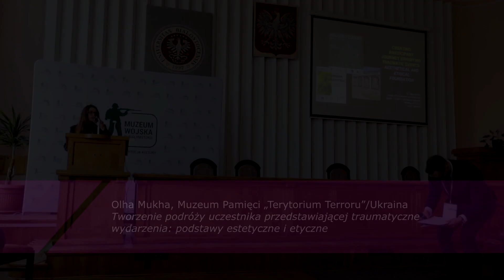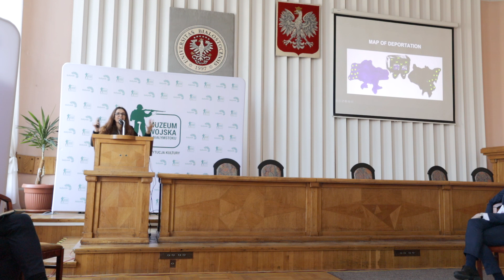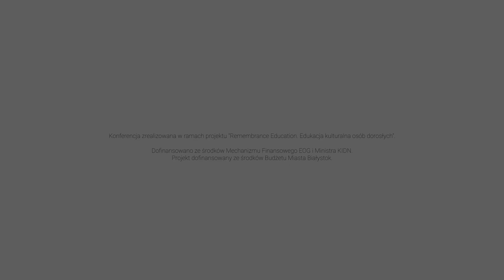Tworzenie podróży uczestnika przedstawiającej traumatyczne wydarzenia: podstawy estetyczne i etyczne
Międzynarodowa konferencja „Jak rozmawiać o wojnie z uczestnikami działań kulturalnych?” odbyła się w dn. 7-8 marca 2024 roku w Białymstoku.

Olha Mukha, Muzeum Pamięci “Terytorium Terroru”/Ukraina
Prezentacja przedstawia skomplikowany proces tworzenia podróży uczestnika w ramach wystaw poświęconych traumatycznym wydarzeniom, skupiając się na podstawach estetycznych i etycznych. Wnioski opieram na doświadczeniach z kilku znaczących projektów w których pełniłam funkcję głównego kuratora i których koncepcję opracowałam w omawianym obszarze.
• „Utracone dzieciństwo”. Rozwikłane historie deportacji
To projekt w którym krytycznie analizujemy wywiady (ze szczególnym uwzględnieniem deportacji) i umieszczamy je w szerszym kontekście historyczno-kulturowym. Działanie podkreśla ogromny wpływ utraconego dzieciństwa na doświadczenia historyczne bardzo młodych ludzi, stając się przyczynkiem do dyskusji na temat badań dekolonizacji.
• „Zraniona kultura”. Pokojowy opór wobec strat kulturowych
W tej części prezentacji przedstawiam „Zranioną kulturę”, akt pokojowego oporu kulturowego przeciwko praktykom kolonialnym, osłabiającym lub podważającym pamięć zbiorową. Dokumentując zbrodnie kulturowe i zbierając relacje nie tylko zapisujemy ukraińskie straty, ale też przy pomocy technologii wirtualnej rzeczywistości staramy się je minimalizować.
• „Ogród”. Nowe podejście do poradzieckiej monumentalnej rzeźby
„Ogród” to eksperymentalny projekt realizowany we współpracy z artystką-plastyczką Katią Lisovenko. Inicjatywa rzuca nowe światło na monumentalne poradzieckie rzeźby (tworzące unikalną kolekcję) ze zbiorów naszego muzeum. Działanie obejmuje praktyki z zakresu terapii przez sztukę, jak również działania rekonstrukcyjne mające na celu wspieranie głębszego zrozumienia dziedzictwa kulturowego.
Dzięki innowacyjnemu podejściu zaprezentowane działania angażują uczestników, zachęcają do refleksji i przyczyniają się do dekolonizacji pamięci. Jednocześnie wszystkie projekty budują odporność na totalitarną przeszłość.

Konferencja organizowana w ramach projektu „Remembrance Education. Edukacja kulturalna osób dorosłych”. Dofinansowano ze środków Mechanizmu Finansowego Europejskiego Obszaru Gospodarczego i budżetu państwa.

EN
Olha Mukha, Memorial Museum „Territory of Terror”/Ukraine
Creating participant journey exhibiting traumatic events: aesthetical and ethical foundation
AESTHETICAL AND ETHICAL FOUNDATION
This presentation delves into the intricate process of creating participant journeys within exhibitions centred on traumatic events, with a specific focus on the aesthetic and ethical foundations. The discourse draws on insights and experiences garnered from various impactful projects, where Olha Mukha assumed the role of the principal curator and built on her original concept of aesthetic perception and recommended ethical basis.
LOST CHILDHOOD: Unravelling Narratives of Deportation
This research project critically dissects interviews, extracting narratives of deportation and placing them within a broader historical and cultural context. The emphasis is on portraying the profound impact of lost childhood on children's historical experiences, contributing to the wider discourse on decolonization research.
WOUNDED CULTURE: Non-Violent Resistance to Cultural Loss
This segment explores 'Wounded Culture' as an act of non-violent cultural resistance against colonial practices that undermine public memory. Through documenting cultural crimes and capturing oral testimonies, the project not only highlights Ukraine's cultural losses but also employs VR technologies to mitigate these losses.
THE GARDEN: Rethinking Post-Soviet Monumental Sculpture
'The Garden' is an experimental art project conducted in collaboration with visual artist Katia Lisovenko. This initiative reimagines post-Soviet monumental sculpture displayed in our museum, constituting a unique collection . It incorporates art-therapeutic and reconstruction practices, aiming to foster a deeper understanding of cultural heritage.
Those projects utilize innovative approaches to engage participants, encouraging reflection, and contribute to the decolonization of memory while building resilience against the totalitarian past.

Conference organized within the framework of the project "Remembrance Education. Cultural Education of Adults". Financed by the EEA Financial Mechanism and the Ministry of Culture and National Heritage of the Republic of Poland.